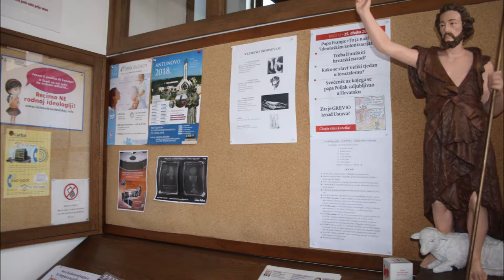Crkva Predragocijene Krvi Kristove, Kozari Bok, Zagreb, 25.3.2018.